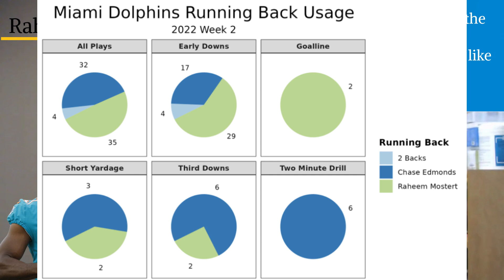Week 3 Waiver Wire Pickups - 2022 Fantasy Football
Danny is riding solo, talking about his favourite Waiver Wire pickups entering week 3 of fantasy football, highlighting his top 5 overall pickups and 5 honourable mentions!

Timestamps:
00:00 Intro
00:39 Players that should be rostered
02:20 Garrett Wilson
03:43 Raheem Mostert
04:59 Michael Gallup
06:33 Jakobi Meyers
07:10 Sterling Shepard
07:54 Honourable Mentions

YOU CAN GET OUR WEEKLY RANKINGS & OUR DYNASTY RANKINGS 1 of 2 WAYS: